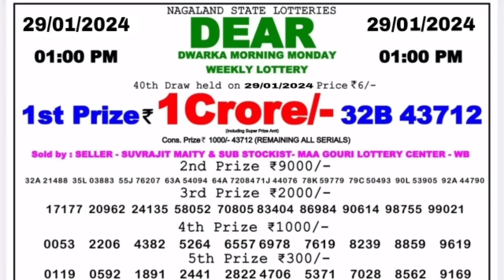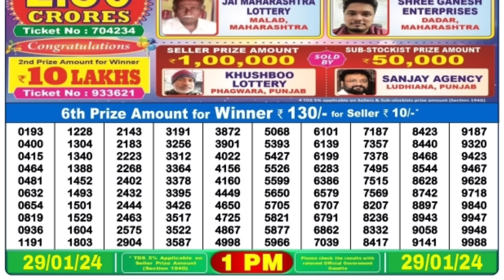January 29, 2024